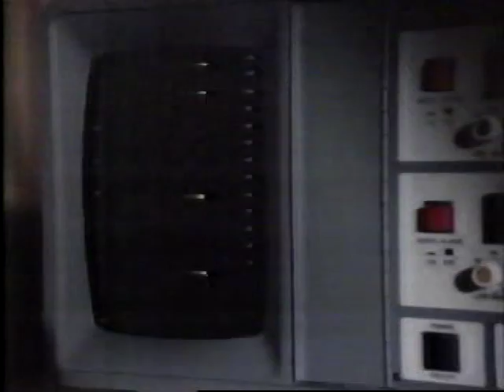WKYC/NBC Promos and Local Spots part 6 12/1986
Promos for ALF and Amazing Stories, An NBC Newsbrief, Pearl Drops and local spots including A Channel 3 Sports promo w/ Jim Donavan, A promo for AM Cleveland, and a Channel 3 News promo. All copyrights acknowledged